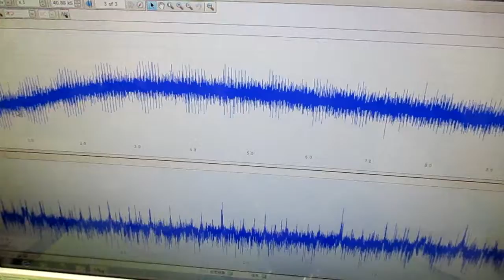超音波発振による相互作用を考慮した「超音波制御技術」